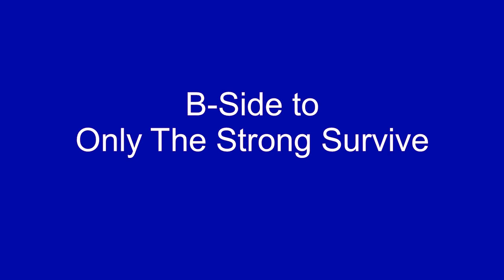Where I Belong - Billy Paul - 1977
Where I Belong, was the B-side to Billy Paul's cover version of, Only The Strong Survive. The 45 was released in 1977 on Philadelphia International.